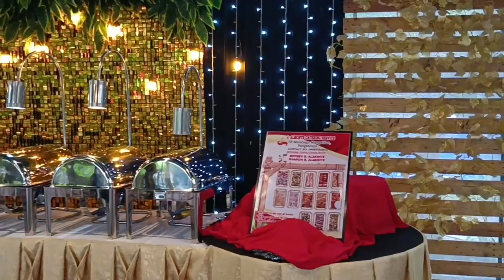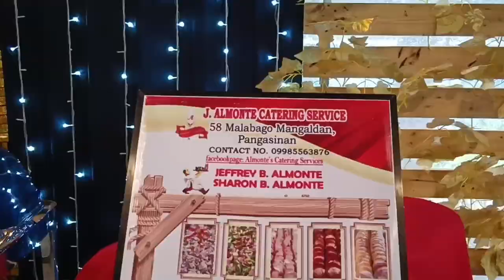Kyle Vincent Birthday at Armando's Resort and Villas (Cuyapo, Nueva Ecija)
Happy birthday to Kyle Vincent and thanks for inviting us.. more birthday to come God bless 🙏